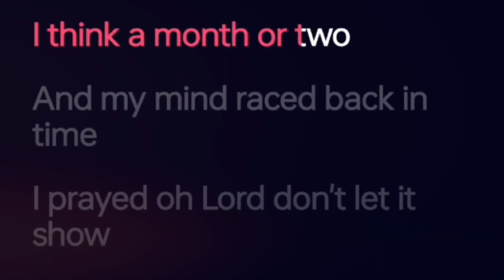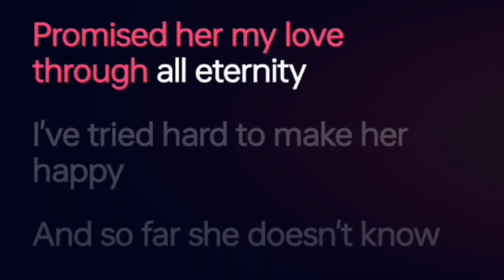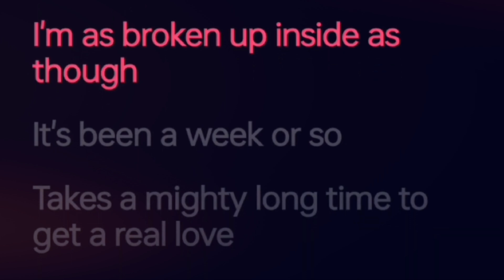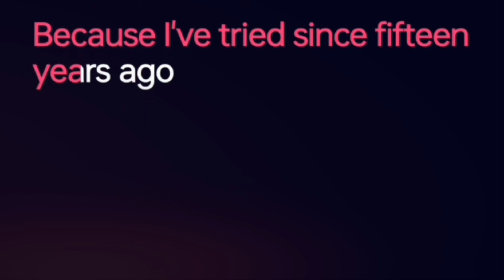Fifteen Years Ago/Buckowens/Karaoke/Lakay Romy Vlogs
Shared this video of Lakay Romy vlogs to relax yourself and you can practice to sing a song,for this karaoke version ctto